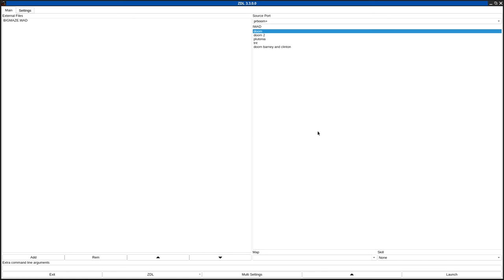DOOM 1 - BIGMAZE.WAD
called "BIGMAZE.WAD" in the /idgames FTP.
created on May 24th, 1994 by an unknown mapper.